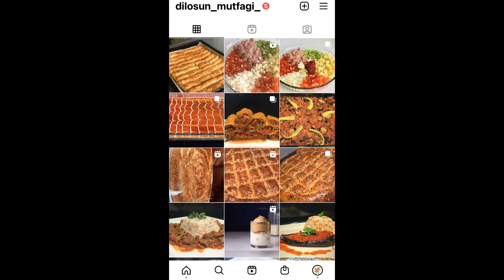İDDİA EDİYORUM YİYECEĞİNİZ EN LEZZETLİ SALATA BURADA ‼️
Malzemeler:

-Kırmızı kıvırcık marul
-Göbek marul
-Roka
-Limon
-Kuru üzüm
-Ceviz
-Nar ekşisi
-Zeytin yağı
-Peynir ( Ezine veya Tulum Peyniri)
-Tuz